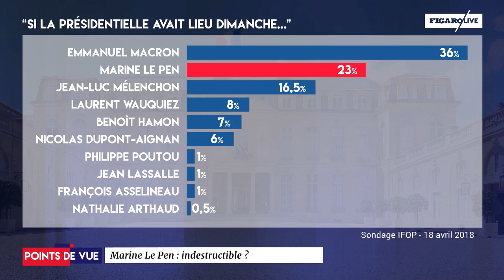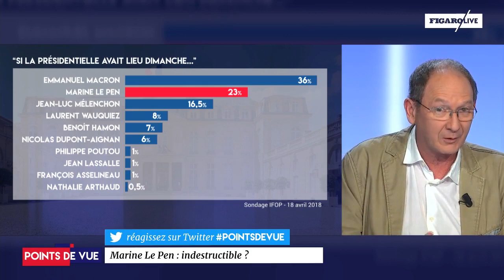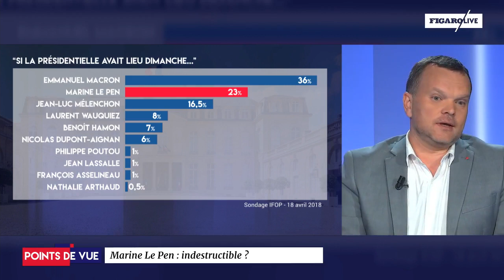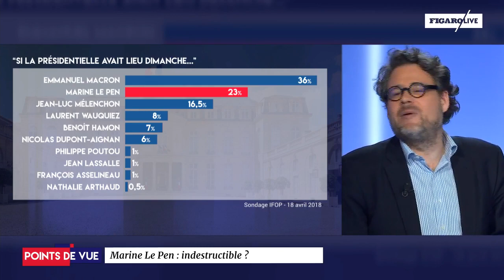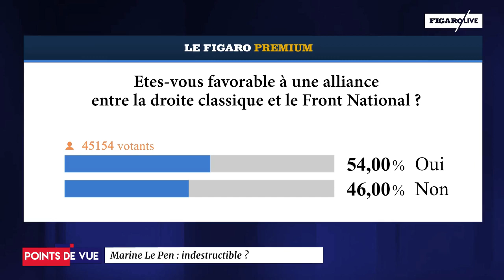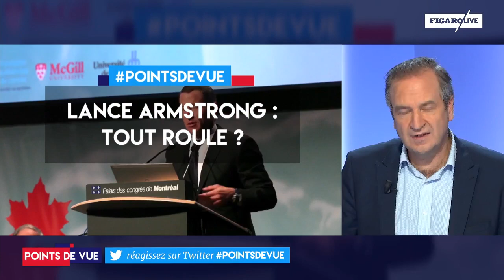Comment expliquer la performance de Marine Le Pen ?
Analyse, débat et éclairage sur le plateau de Points de Vue, autour du sondage IFOP pour Paris-Match , donnant Marine Le Pen à 23%, soit deux points de plus qu'à la présidentielle.